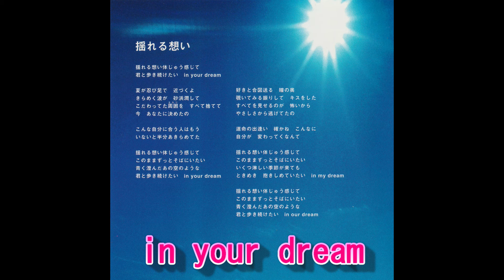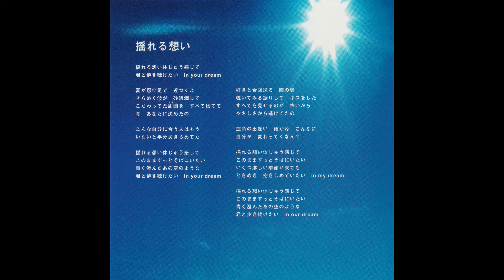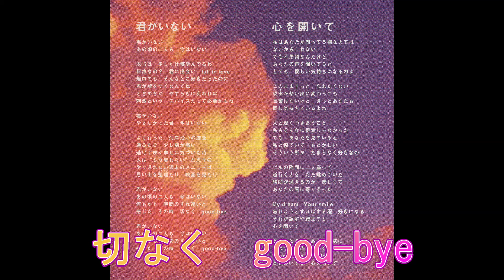【ZARD】#1「揺れる想い」「君がいない」 Cruising & Live 歌詞付1999年8月31日 ZARD 初ライブ 船上ライブ JBL×LUXMAN 空気録音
#1【ZARD】Cruising & Live
歌詞付  全14曲から「揺れる想い」「君がいない」

1999年8月31日

ZARDの初ライブが開催された

ZARDに会えるのは　600名のみ

応募総数100万通

とてもレアなライブだった

会場は　東京湾をクルーズする客船

パシフィック・ヴィーナス号　船上ライブ

なので

オープニングは　波の音から始まります

確かに　歌詞を間違えるところはありますが

難しいことをｻﾗｯとやって

歌うますぎ！カッコよすぎ！　それでもって

とても　かわいらしい　坂井泉水さん　です

美しい歌声とその姿...　まさに女神ですね

うつくしすぎる～～でしょ　まぶしいわっ

ZARD Cruising & Live

限定枚数生産30万枚
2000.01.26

00:00   ～OPENING～　波の音
01:16   「揺れる想い」
05:29   「君がいない」

【ZARD】「揺れる想い」
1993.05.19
8作目ｼﾝｸﾞﾙ

        ポカリスエットCM
　　吉田羊＆鈴木梨央がカバー

【ZARD】「君がいない」
作詞：坂井泉水
作曲：栗林誠一郎
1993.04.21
7作目ｼﾝｸﾞﾙ

        「彼女の嫌いな彼女」主題歌

　　　　　　　２曲つづけて　どうぞ

皆さんもよかったら
エンドレス　ZARD

             「心を開いて」へ　つづく

スピーカー JBL4344  空気録音